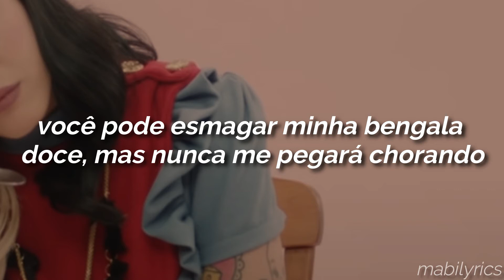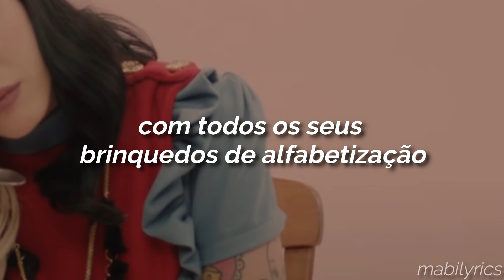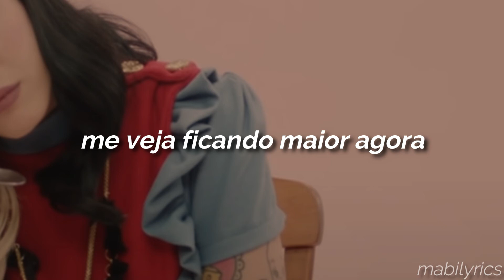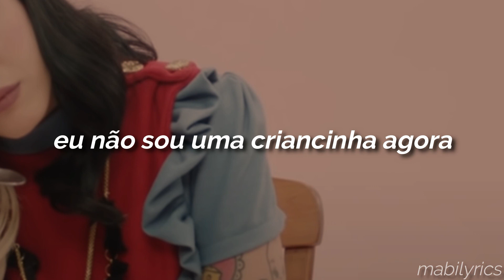melanie martinez - alphabet boy (tradução/legendado)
Faixa 5 do álbum Cry Baby (2015)
Segue link da playlist com músicas do álbum traduzidas:

Alphabet Boy

Always aiming paper airplanes at me when you're around
You build me up like building blocks just so you can bring me down
You can crush my candy cane, but you'll never catch me cry
If you dangle that diploma and I dead you, don't be surprised

I know my A-B-C's
Yet you keep teaching me
I say fuck your degree
Alphabet boy
You think you're smarter than me
With all your bad poetry
Fuck all your A-B-C's
Alphabet boy

I'm not a little kid now
Watch me get big now
Spell my name on a fridge now
With all your alphabet toys
You won the spelling bee now
But, are you smarter than me now?
You're the prince of the playground
Little alphabet boy

Apples aren't always appropriate apologies
Butterscotch and bubblegum drops are bittersweet to me
You call me a child while you keep counting all your coins
But you're not my daddy and I'm not your dolly and your dictionary's destroyed

Alphabet boy
Alphabet boy

Little alphabet boy

Little alphabet boy